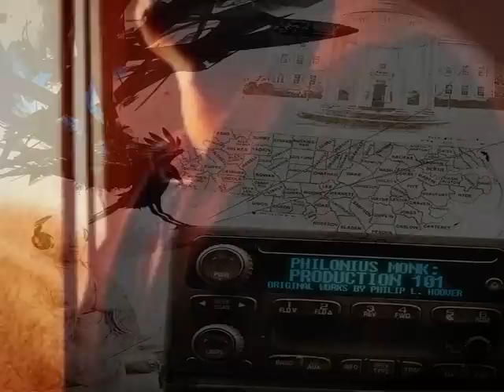Fly By Night by Eric Ellington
to download this track and more...

Lyrics:

Crank that mic up, get that music
Turn those lights down get, feel that movement
Close that world off, lock that door tight,
Grab that passion, love that moonlight,
Let that fad coast, let those raps flow,
Take that last road, laugh, then pass go
Let those words heal, blow those horns loud
Leave that third wheel, ride that storm out

Bright city lights beamin, it never sleeps
But if I ever did, then I would never see
Exactly what its like to write life on a track in full truth
Grappling with the last happenings is past due
New poem, so crack the notes open,
Reflections so potent, the glass is half frozen
But I suppose this is what its supposed to be,
Line by line, findin identity in between.
Picked up conductin but I skipped the train tracks
And made a new name just to gain my brain back
Remains fact that at the end of the race
They stay behind in the maze while Im defined by the page
So when the strings snaps, Ill spring back
Somewhere in between the kick drum and the hand clap
I make the cards match so were two of a kind,
Put diamonds in your mind with my heart in a rhyme

Its like Im stuck in the snow left with no place to go
But if I never wrote, then I would never know
Exactly what its like to light fires in the dark of the night
To illuminate the parts I departed from twice
And this life, they said I let it pass by
If so, just let em know I hit it on the last try
I close my eyes and sigh at Every curveball missed
Pitcher Slips his wrist into the mit and grins thick
And this is it, its what Ive asked for
No goner, Ive garnered the armor for the last war
Stamp that passport, let that rap soar,
Movin forward fast, never lookin back court
So when the masses are fast to lose hope
Know Ill trade the life I missed for the life I wrote